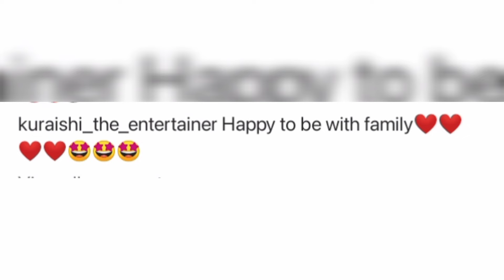"Che ivaru mattum missing 🥺💔" | Cooku with comali season 5